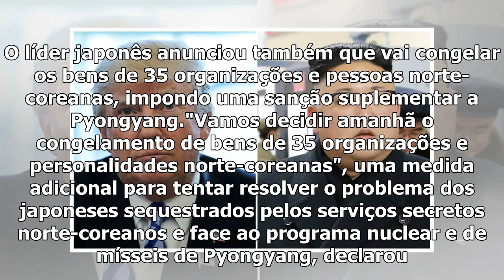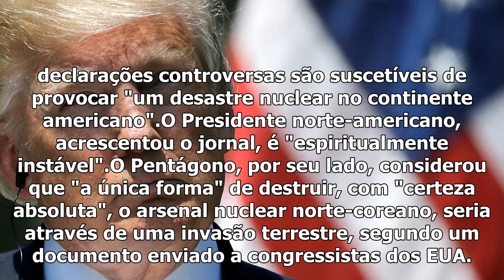Coreia do norte - trump avisa que acabou ″a paciência estratégica″ com pyongyang